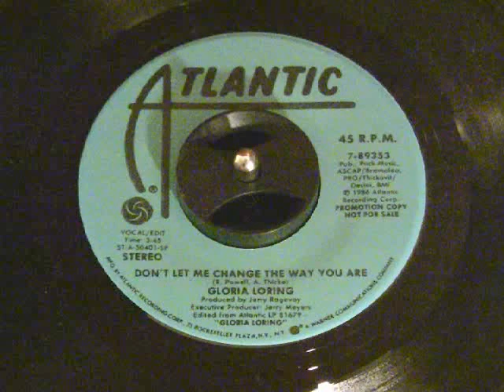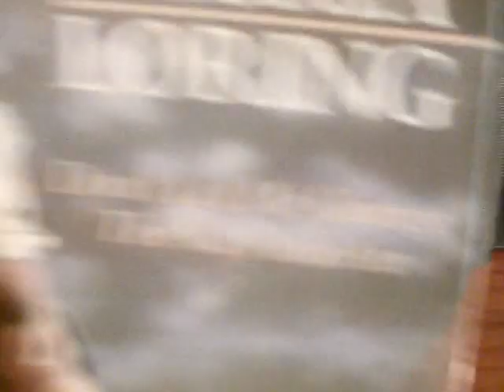Gloria Loring-Don't Let Me Change The Way You Are